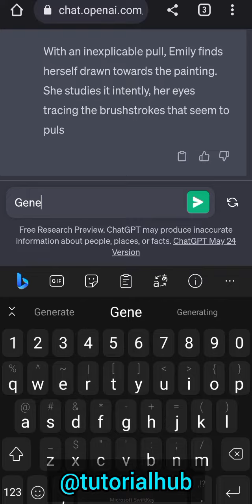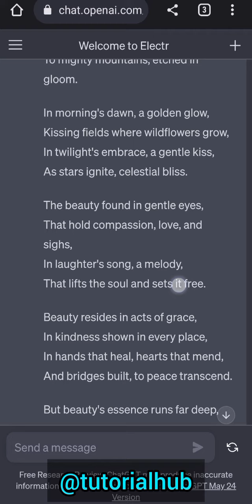Content Writing Using AI (ChatGPT) - Writing Poems 15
Introduction to Content Writing Using artificial intelligence

MISSION:
Bringing Crypto arbitrage business and other online money making opportunities to your doorsteps.